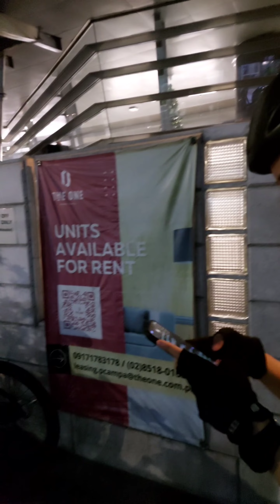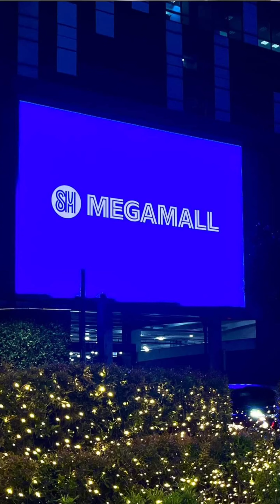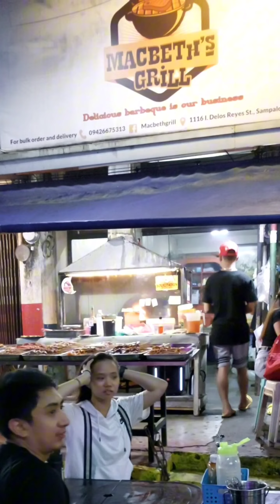Tambay sa Greenfield / Meron masarap na Ihawan sa Sampaloc Manila, Macbeth's Grill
Thank you for supporting us! stay positive & have a good day!
@Music is copyrighted by Relax Music Records @Video is copyrighted by my own.
All music No Copyrights